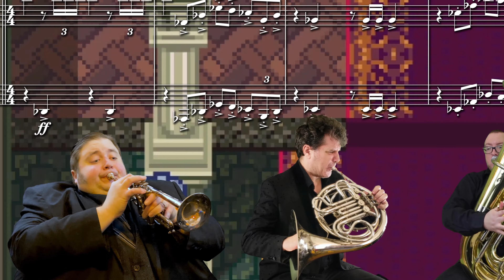Secret of Mana "Monarch on the Shore (Tasnica Castle)" Brass Quintet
“Monarch on the Shore (Tasnica Castle)” from Secret of Mana, composed by Hiroki Kikuta (菊田裕樹) and arranged for brass quintet by Robby Duguay and Thomas Kresge.

Featuring...
The Game Brass:
🎵 John Robert Matz: Trumpet